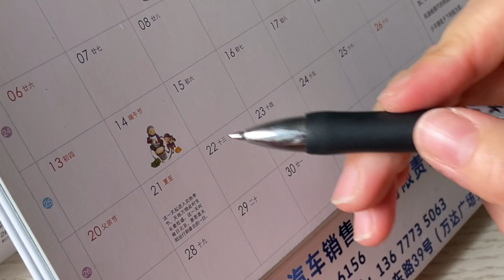Dragon Boat Festival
In 2022, Dragon Boat Festival falls on June 3 / Friday
The Dragon Boat Festival is also called Duanwu Festival and is famous for both the Dragon Boat Races and an exiled poet Qu Yuan who committed suicide in the Pre-Qin Period. There is a joke circulating the Web in China: “Karl Marx left us tons of inscrutable texts to rack our brains, and Qu Yuan gave us three days off.”